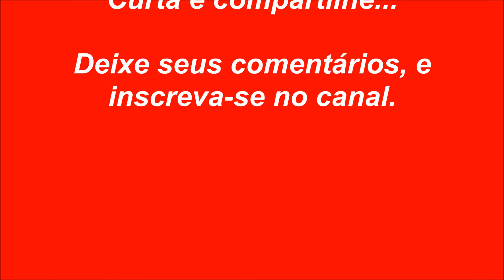Trem da ALL M11 Anoite apavorando na buzina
Jandaia do Sul-PR